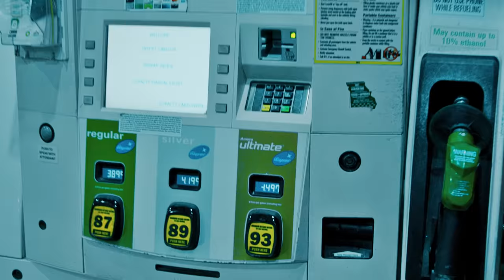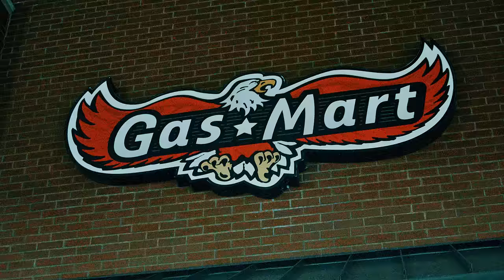WorldTourWoo - Truck Stop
Go Check Out WorldTourWoo